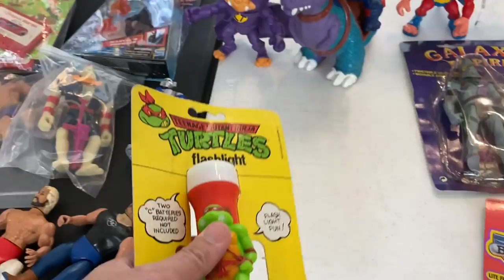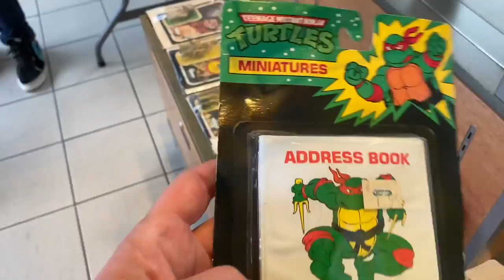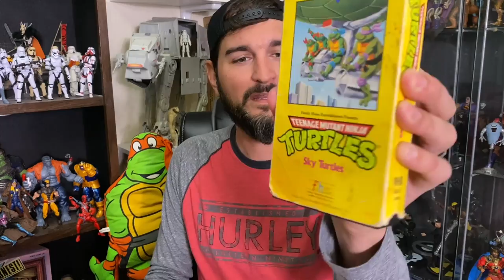Toy Hunting, Toy Show Vintage Toys, Toxic Crusaders, TMNT & More!!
We check out Jayden’s Toy Show in Lewisville, Tx and come across some pretty sweet vintage finds.  Come along and enjoy this hunt!

Boston Mike,  @CINCY NERD  ,  @Ed's Retro Geek Out  ,  @Josh Pence  , Toy Bills, Slapshot Toys, @Rube Da Great, Grecofabulous,  @Pixel Dan  ,  @The Game Chasers  , Shady Jay, TMAN978, Plastic Addict,  @Retro Rick  , OKCHIEF420, Nathan Simmons, Big Kid Kingpin

The NARC Lair
The Syndicate toy hunters
Pence Pack